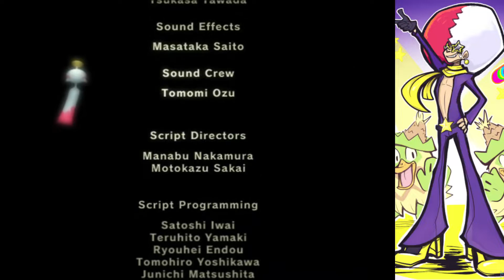Snek plays Pokemon Colosseum #10 (Post Game Finale)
One of the many old GameCube games I had and never actually finished. I got stuck at Dakim and never finished it. Decided to replay it and see if I can actually beat the game 13+ years later.

No commentary, just raw footage taken in one go. Play this in the background or if you need something to sleep or study to. Feel free to watch some of it and save the rest for later.

Don't trust anyone, not even yourself.

To trigger the final event after the deep colosseum, you must capture all other shadow Pokemon, so all 47 before the final one. To get the secret legendary, you have to purify all 48 shadow Pokemon and then do the Battle Tower equivalent for this game and win 100 times straight either at level 50 or level 100. I will not be doing that.

Glad to know Plusle literally grown nothing in all its time in the day care.

This will be the last video for Colosseum, the next video probably being Gale of Darkness.

Important Timestamps:

10:01 --- Deep Colosseum Round 1 Finale (Miror B with correct theme)
23:27 --- Deep Colosseum Round 2 Finale (Dakim)

36:37 --- Deep Colosseum Round 3 Finale (Venus)
54:48 --- Deep Colosseum Round 4 Finale (Ein)
1:08:39 --- Deep Colosseum Round 5 Finale (Deep King and Shadow Pokemon)
1:21:25 --- Realgam Tower (To capture the Houndoom + Refighting Nascour and Evice)
1:53:30 --- Snek Encounter and Fight
2:06:41 --- The first and final battle